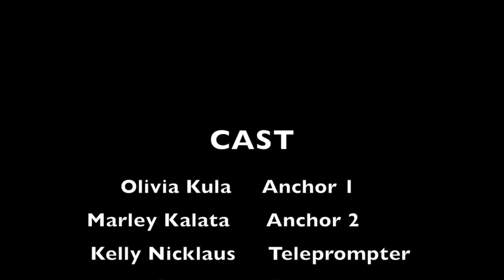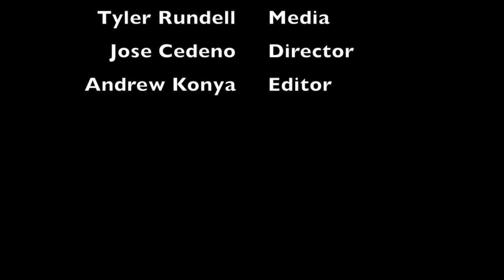UPDATED: AHS Announcements for Monday February 29th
This video is about Ahs announcements:ENN February 29